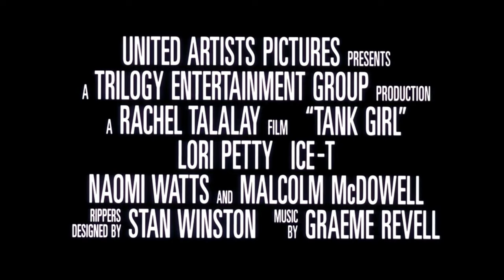TANK GIRL Clips - Best Lines (1995)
After a comet disrupts the rain cycle of Earth, the planet has become a desolate, barren desert by the year 2033. With resources scarce, Kesslee (Malcolm McDowell) -- head of the powerful and evil Water & Power Corporation, the de facto government -- has taken control of the water supply. Unwilling to cower under Kesslee's tyrannical rule, a pair of outlaws known as Tank Girl (Lori Petty) and Jet Girl (Naomi Watts) rise up, joining the mysterious rebel Rippers to destroy the corrupt system.